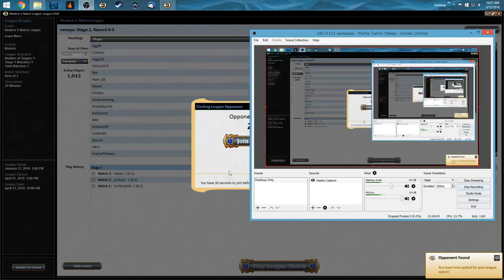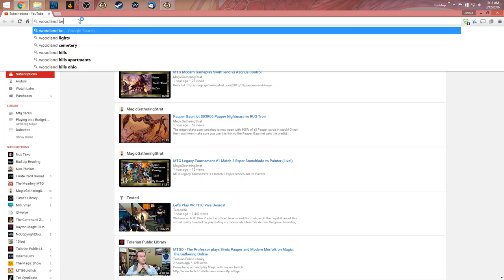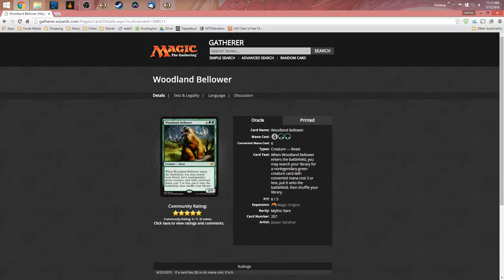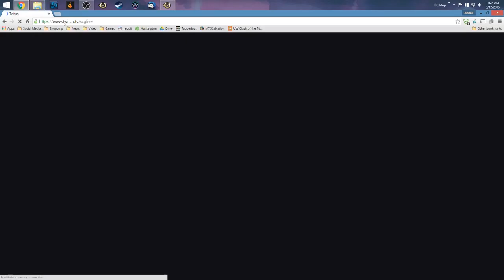Nyxwave vs Affinity Ascendacy Round 4